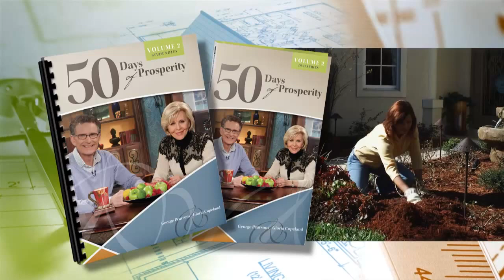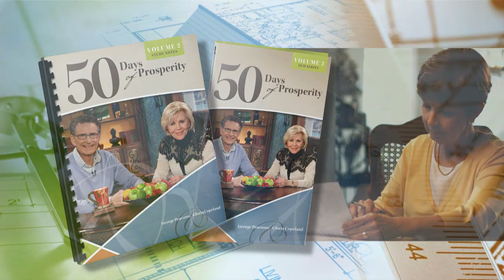Being in the Right Place at the Right Time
Financial inversion is increasing and by putting God’s Word first, you’re aligning yourself to receive it. Today, on the Believer’s Voice of Victory, join Gloria Copeland and George Pearsons as they continue their study on God's ‘Wealth Transfer’.